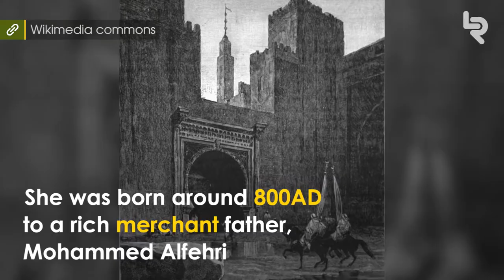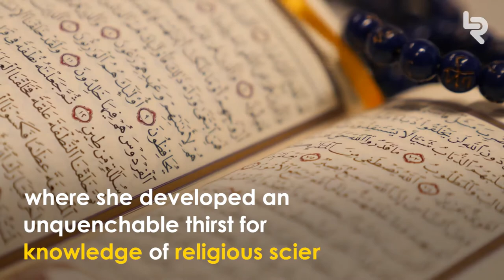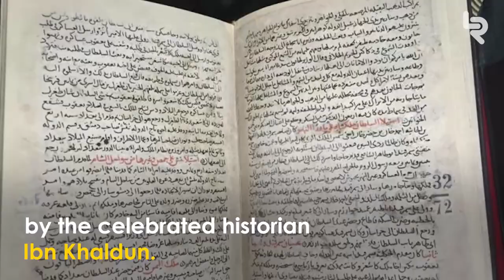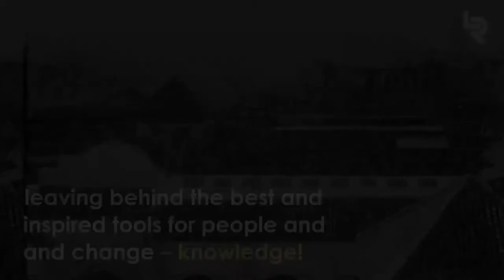Fatima Al-Fihri - The Change Makers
Fatima Al-Fihri was the woman who created the world's first university. Her impact of starting Al-Qarawiyyin university still remains today. She changed the world of education, and for that, she is a change maker.